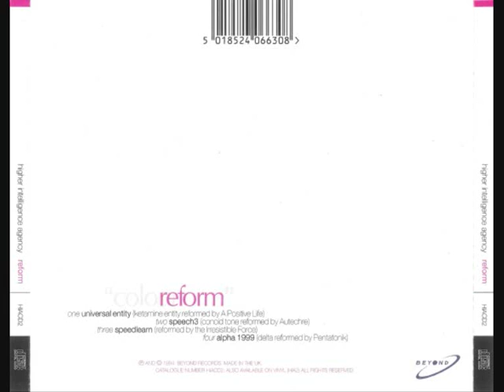The Higher Intelligence Agency - Speech 3 (Conoid Tone Reformed By Autechre)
Track Taken From The EP "Colour Reform" HIACD2 (1994). Written & Produced By Robert Bird. Remixed By Rob Brown And Sean Booth. HQ Audio.